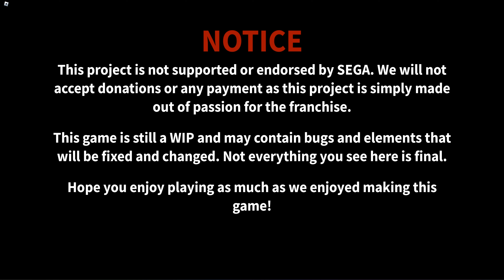Super Sonic Robloxia Adventure (Sonic Roblox Fangame)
Made by SonicTheHedgehog